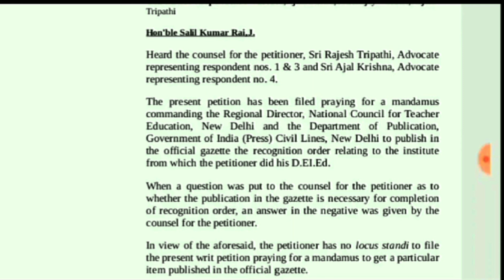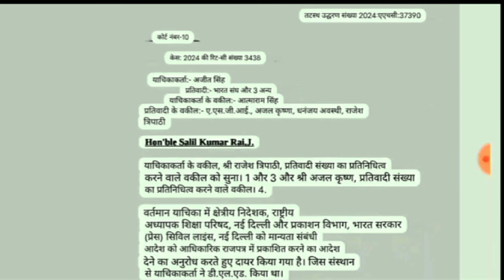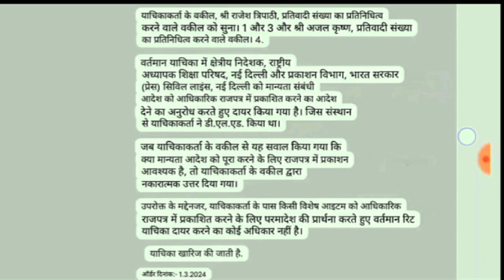NIOS DELED इलाहाबाद हाईकोर्ट order जारी।। गैजेट पर फैसला।। nios Deled big update today।। nios news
TODAY 🔥 nios Deled news today।। nios Deled big news
NIOS DELED मुद्दा लोकसभा में।। nios Deled के लिए बड़ी खुशखबरी।। nios Deled news today।।
NIOS DELED NEWS TODAY 🔥 गुवाहाटी हाई कोर्ट में NIOS DELED सुनवाई।। nios Deled news today
NIOS DELED NCTE/ MHRD गैजेट प्रकाशन।। NIOS DELED गैजेट प्रकाशन सम्बन्धित जानकारी नंदन बोहरा जी से
NIOS DELED NEWS TODAY 🔥 पश्चिम बंगाल हाई कोर्ट ORDER जारी।। nios Deled news today
nios Deled supreme court सुनवाई लाइव।। ब्रेकिंग न्यूज ll जज साहब का रुख nios Deled की तरफ।।
NIOS DELED BIG UPDATE 🔥 allahabad high court order ।। nios Deled news today।। nios deled news
NIOS DELED BREAKING NEWS 💥 NIOS DELED ट्वीटर अभियान का बड़ा असर।।NCTE MHRD मे गैजेट प्रकाशन पर जोर
NIOS DELED BIG NEWS TODAY🔥NIOS विद्यार्थियो का जोर दार प्रदर्शन।। गैजेट की मांग।। nios Deled news
NIOS DELED पर NCTE का आया जवाब 🔥nios Deled breaking news।। nios Deled news today
NIOS DELED BIG UPDATE TODAY 🔥 कोलकाता हाई कोर्ट मे nios Deled ki सुनवाई।। nios Deled news today
NIOS DELED BIG UPDATE 🔥 असम शिक्षा मंत्री का बड़ा बयान।। nios Deled विद्यार्थीयो की मांग तेज।। nios
NIOS DELED BIG UPDATE🔥NIOS DLED असम शिक्षा मंत्री रनोज पेगू  का बड़ा बयान ।। nios Deled news today
NIOS DELED BREAKING NEWS 🔥 असम मे NIOS DELED का बड़ा प्रदर्शन।। NIOS की जीत निश्चित।।nios Deled news
NIOS DELED BIG UPDATE 🔥 NIOS DELED
NIOS DELED NEWS 🔥 NIOS विद्यार्थियों को इनसे सीखना चाहिए।। nios Deled news today।। nios big update
NIOS DELED गैजेट के लिए बड़ी अपडेटNIOS DELED गैजेट के लिए बड़ी अपडेट🔥nios Deled gazette का प्रकाशन कब।। nios Deled news today
NIOS DELED BREAKING NEWS🔥 NIOS DELED विद्यार्थियों की मांग तेज गैजेट का हो प्रकाशन। nios Deled news
NIOS DELED BIG UPDATE TODAY 🔥 हाई कोर्ट मे NCTE/MHRD पर CASE दर्ज। nios Deled news today nios news
NIOS DELED BRAKING NEWS 🔥 गैजेट के प्रकाशन पर राष्ट्रपति और प्रधानमंत्री लेंगे संज्ञान बड़ी खुशखबरी
NIOS DELED गैजेट के लिए शिक्षा मंत्री से महत्व पूर्ण सूचना💥शिक्षा मंत्री से विचार विमर्श 🔥 nios news
NIOS DELED BREAKING NEWS शिक्षा मंत्री धर्मेंद्र